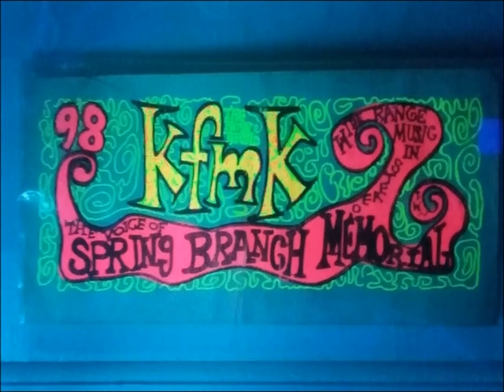royalty free Beatles music - Norwegian Wood (Cover March 1969)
royalty free classic fractals - produced by veterans of the psych wars